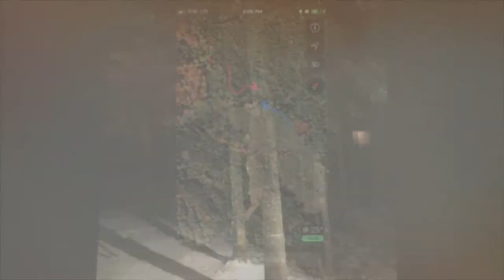November 11, 2019, Rangeley, ME., 9 Point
Short recap of some bare ground tracking. First time hunting out of Twin Spruce Lodge in Rangely, ME.. We did not have any snow the first morning so I took to the old beaver bogs to do some bare ground tracking. At 10 am as I was slipping down the edge of the bog following some tracks, this guy was coming up the bog looking for does. Our paths crossed at about 50 yards broadside. The Winchester 94 30-30, 150 grain did its job as he slipped though the muskrat stakes. He weighted in at 202 lbs. I had no idea he was that big. "The hard part is finding these big bucks, the easy part is getting them out of the woods." Larry Benoit